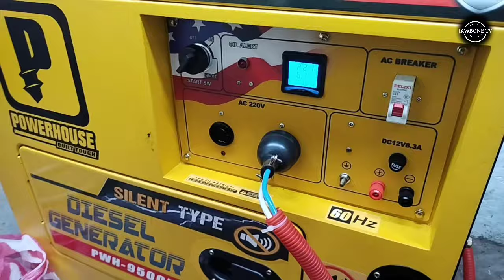Paano mag Wiring ng Manual Transfer Switch (MTS) para sa Generator at AC provider?